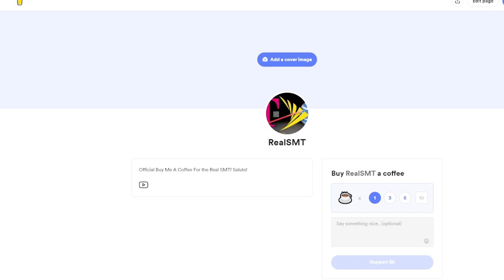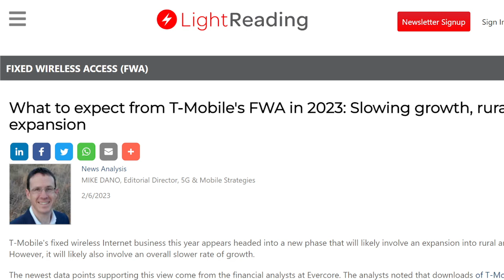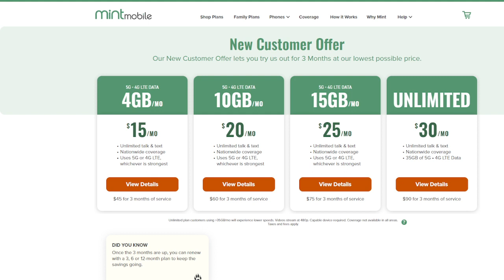T-Mobile Slow Down Expected?